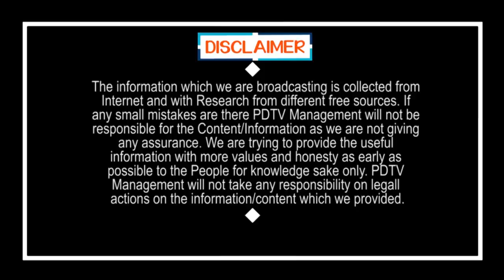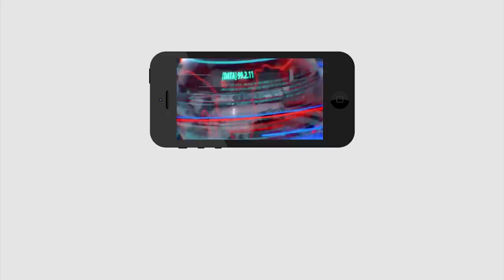Police Checking Vechicles | ఎవరైతే నాకేంటి